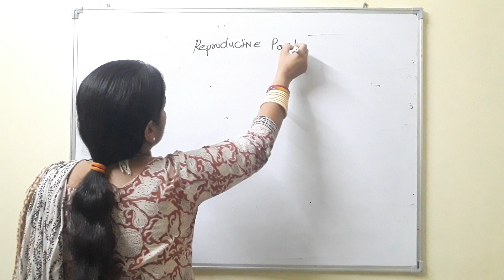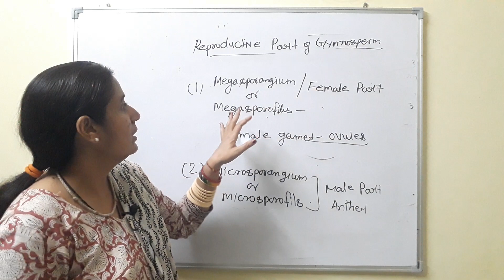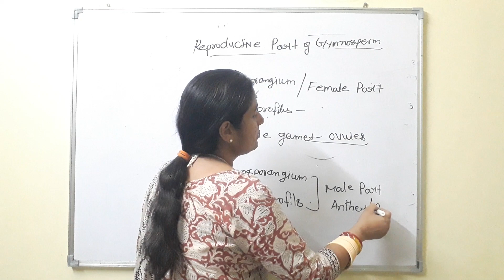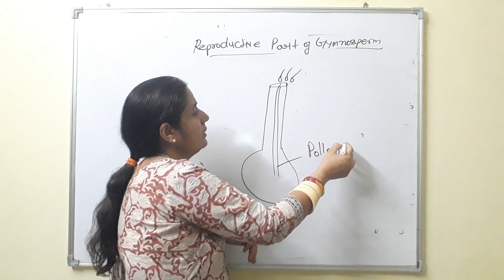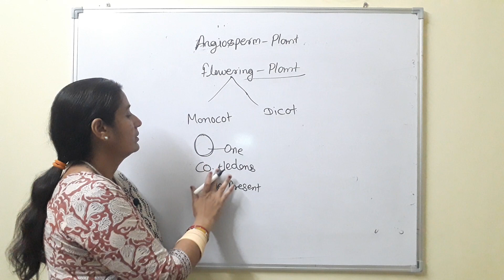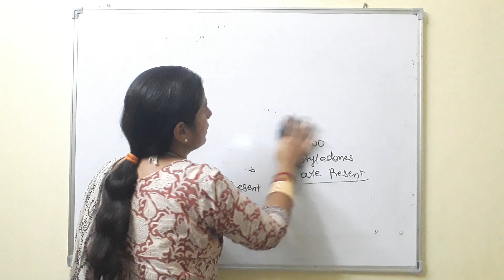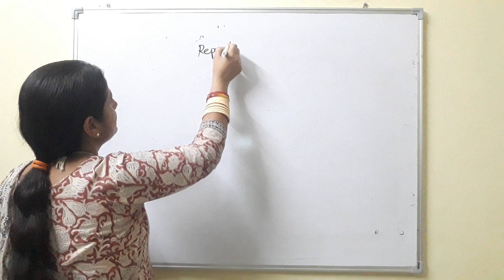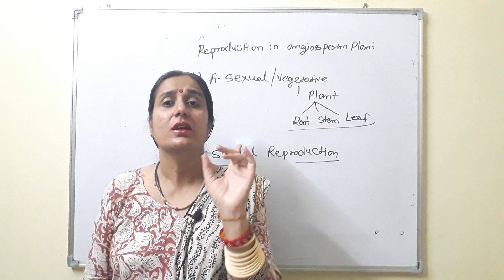plant kingdom topics (Sexual reproduction Gymnosperms plant)class 11th sub# biology ##